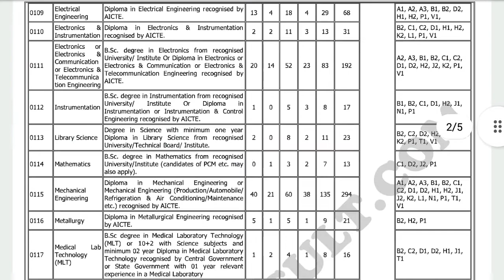DRDO CEPTAM 10 Online Form देखें पूरी जानकारी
notifications
job notifications
uttarakhand job
uttarakhand notifications
any online work
any notification
all India job
csc work
essy tricks
important tricks
tricks
important knowledge

MERO PAHAD